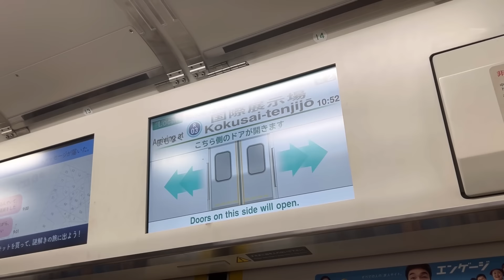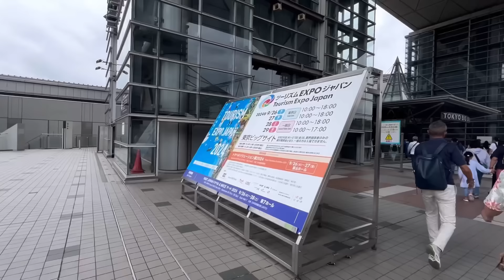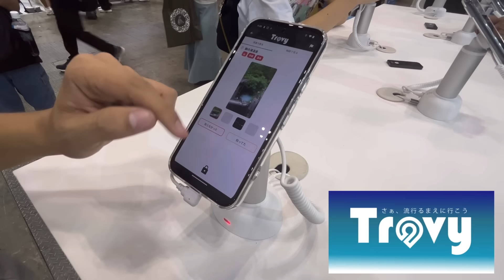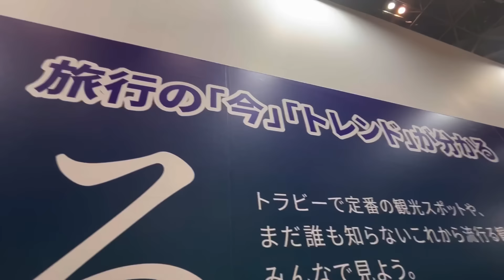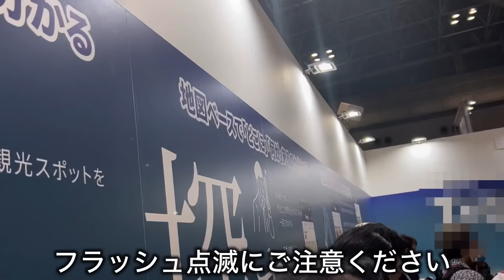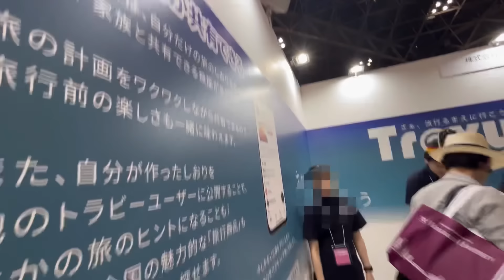鉄道系YouTuber『西園寺』さんと『ZAKI』さんに会ってきた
鉄道系YouTuberのレジェンド西園寺さんとZAKIさんにお会いでき大変嬉しいです。僕も西園寺さんやZAKIさんのように見習います。

【自己紹介】
はい！みなさんどうもこんにちは！ 高校鉄道系YouTuber『ライナーズ』です。鉄道ファン歴15年。特に京成が好き。
京成/スカイライナー/鉄道/鉄道旅/旅行/ホテル/温泉/地図/都市開発/再開発/ニュータウン/商業施設/百貨店/ショッピングモール/カフェ/パン/ピザ/スイーツ/寿司/とんかつ/ポイント/クレジットカード/aiko

ライナーズトレイン、トラベル、車窓、タウン、ホテルチャンネル運営。尊敬している方はスーツさん。がみさんと同じで、aikoが好き。好きな曲は「only you train」と「あたしの向こう」 地図・道・街も好き。

このチャンネルでは運営者ライナーズが大好きな鉄道、公共交通機関や旅行、宿泊記などについて動画を投稿しています。そして系列のチャンネルでは
『ライナーズ トラベル / Liners Travel』チャンネル、
『ライナーズ 車窓 / Liners Trainwindow』チャンネル、『ライナーズ タウン / Liners Town』チャンネル、
『ライナーズ ホテル / Liners Hotel』
チャンネルもありますので合わせてご覧ください。
上にリンクがありますのでそちらからお願いいたします。

【その他】
・質問などありましたら動画コメント欄かTwitterのDM、InstagramのDMにてお願いいたします。

・コラボ企画は基本的に承っておりません。